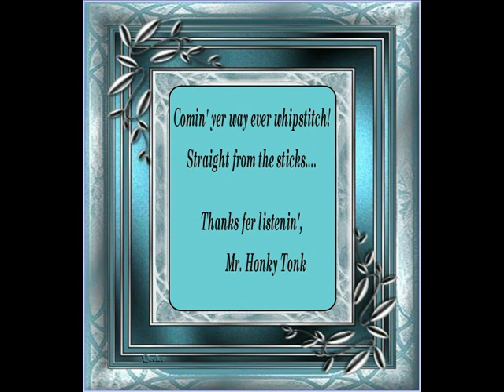Will There Be Beerjoints In Heaven Hershel Jeanes